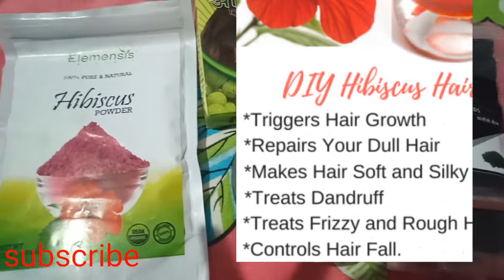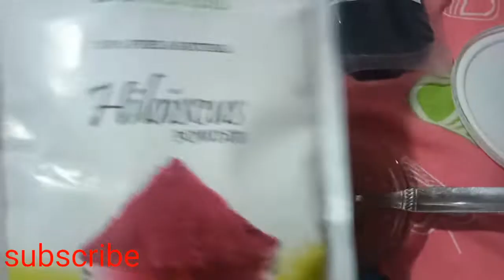सफेद बालों को काला करने की सोच रहे हो// बस्स हफ्ते में एक बार सफ़ेद बाल गायब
# nauralhaircolour
Hello friends 🤚
Today I am going to share with u  a natural home remedy which  use to make hair black
With regular use u will definitely get amazing result with this remedy use ones in a week for at list 3 month..It will help to make hair thick,shiny,naturally black

Kalonji seed(nigella seed/black cumin seeds)

Hibiscus powder

Amla powder

Balo ko kala kese kare,balo ko jad se kala kese kare,balo ko kala karne ka tarika,बालों को काला करणे के लिये ये लगालो बल जड़ से काले हो जसएंगे,balo ko kala karne ke gharelu upay, home-made remedies to make gray hair black,how to get ride to gray hair, safed balo ko jad se khtm kare,budhape tak bal kale kese rakhe, balo ko kala karane ke gharelu नुस्खे, घरेलु नुस्के बालो को काले करने के लये,१००% natural remedy, hair blackning oil, hair blackning mask,safed balo कला कैसे kare bsss कुछ ही minut में,बालो को काला करने का तरीके
Hair loss treatment,how to get thick shing hair, hair loss treatment,how to get long thick hair,white hair,vrat hair,black hair,